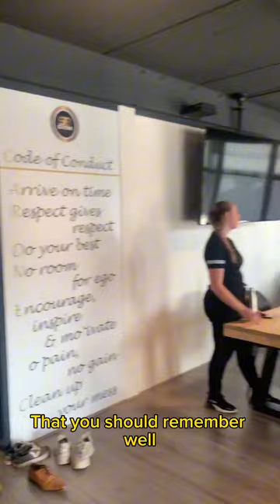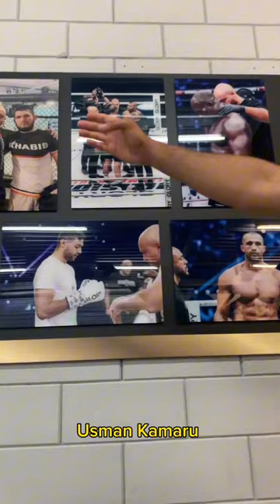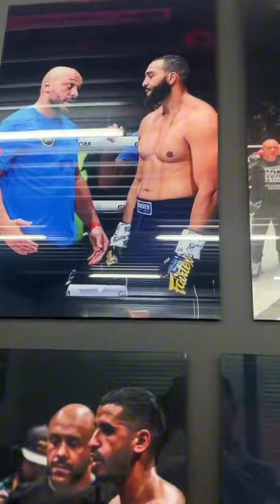Préparation GLORY 88 - 24 heures avec Nordine « The Bear » Mahieddine (English Subtitles)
📺 Dans cette vidéo exclusive, GLORY France m’a suivi pendant 24 heures pour vous donner un aperçu de ma préparation pour le GLORY 88.
Vous allez découvrir les coulisses de ma vie de boxeur aux Pays-Bas 🇳🇱🐻🥊 !

Les chapitres

00:00 Entraînement du matin
03:00 Visite du SB Gym
06:47 Après-midi
10:06 Entraînement du soir
11:23 Fin de soirée

🔔 N’oubliez pas d’activer la cloche de notification pour ne rien manquer de mes prochaines vidéos !

👍 Si vous avez apprécié cette vidéo, n’oubliez pas de mettre un pouce bleu et de la partager !

Merci à la team The Bear ! 🙏🐻